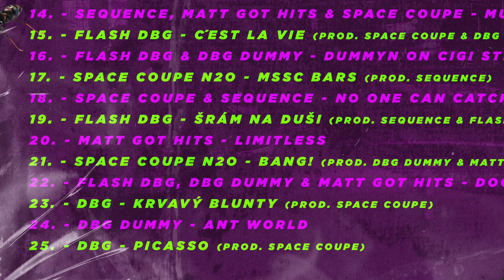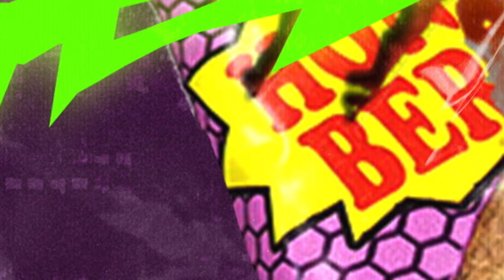FLASH DBG - C'EST LA VIE PROD. SPACE COUPE & DBG DUMMY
Lyrics: Flash DBG
Produced by: Space Coupe & DBG Dummy
Sound by: Flash
Cover by: Matt Got Hits
Visual by: Pludo G

DBG PRESENT PURE JUICE: THE MOVIE OUT NOW 🔋🧃